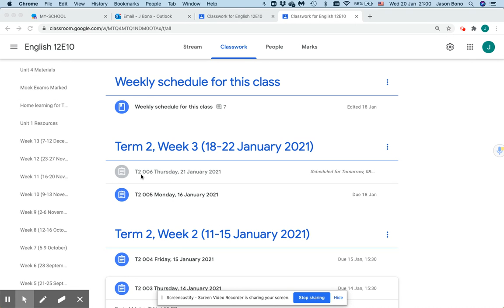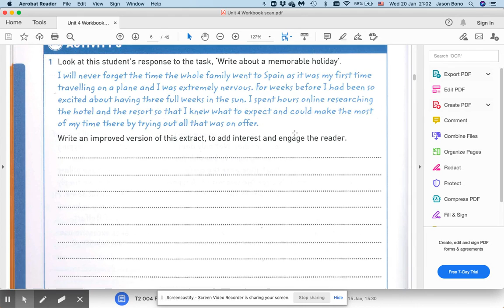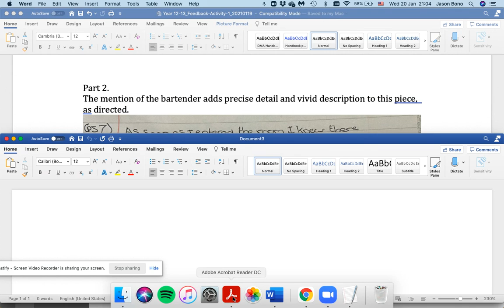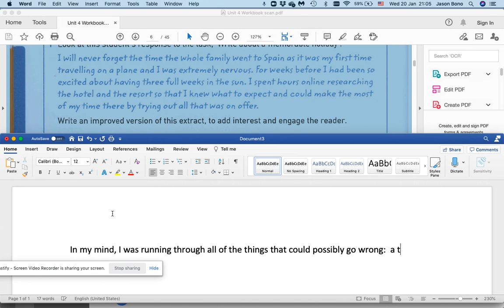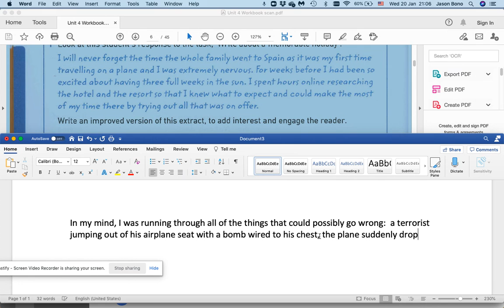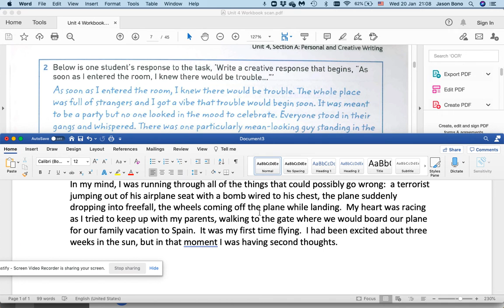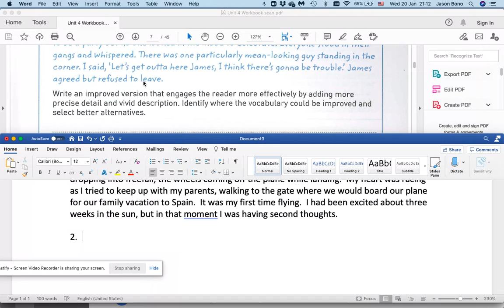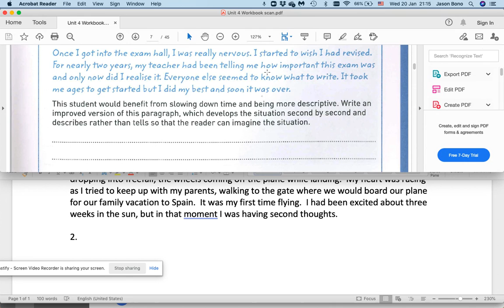Year 12 Guide for Thursday, 21 Jan. 2021